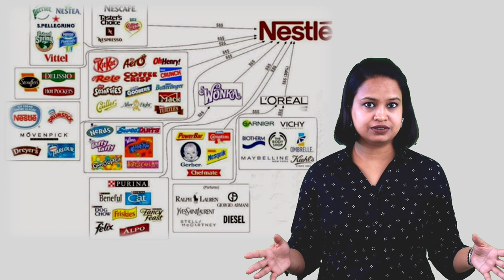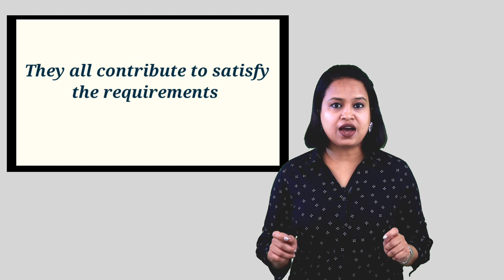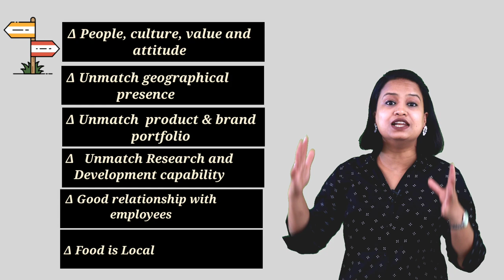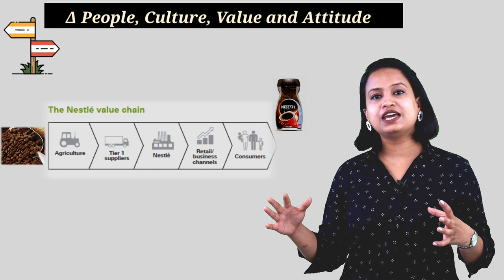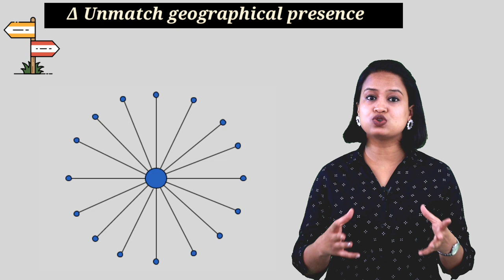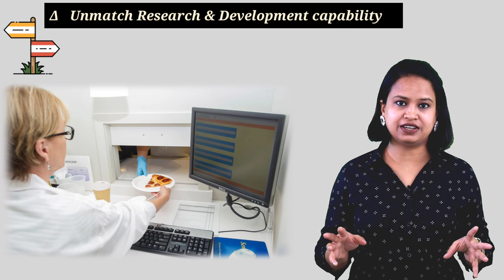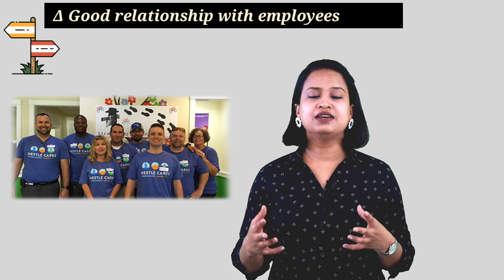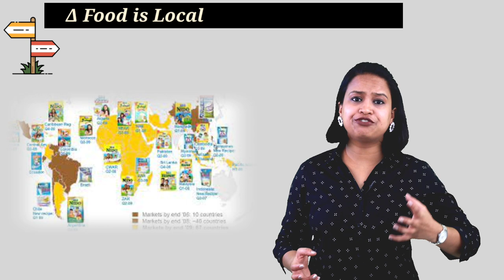Case Study of Nestle!!How Nestle become Market Leader!!How Nestle gain competitive advantage!!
Nestlé currently has over 2000 brands with a wide range of products across a number of markets, including coffee, bottled water, milkshakes and other beverages, breakfast cereals, infant foods, performance and healthcare nutrition, seasonings, soups and sauces, frozen and refrigerated foods, and pet food.[11] In 2019, the company entered the plant-based food production business with its Incredible and Awesome Burgers (under the Garden Gourmet and Sweet Earth brands). In 2020, Nestlé announced additional plant-based products including soy-based bratwurst and chorizo-like sausages.
Food safety
Milk products and baby food
Main article: 2008 Chinese milk scandal
In late September 2008, the Hong Kong government found melamine in a Chinese-made Nestlé milk product. Six infants died from kidney damage, and a further 860 babies were hospitalised.[81][82] The Dairy Farm milk was made by Nestlé's division in the Chinese coastal city Qingdao.[83] Nestlé affirmed that all its products were safe and were not made from milk adulterated with melamine. On 2 October 2008, the Taiwan Health ministry announced that six types of milk powders produced in China by Nestlé contained low-level traces of melamine, and were "removed from the shelves".
As of 2013, Nestlé has implemented initiatives to prevent contamination and utilizes what it calls a "factory and farmers" model that eliminates the middleman. Farmers bring milk directly to a network of Nestlé-owned collection centers, where a computerized system samples, tests, and tags each batch of milk. To reduce further the risk of contamination at the source, the company provides farmers with continuous training and assistance in cow selection, feed quality, storage, and other areas.[85] In 2014, the company opened the Nestlé Food Safety Institute (NFSI) in Beijing that will help meet China's growing demand for healthy and safe food, one of the top three concerns among Chinese consumers. The NFSI announced it would work closely with authorities to help provide a scientific foundation for food-safety policies and standards, with support to include early management of food-safety issues and collaboration with local universities, research institutes and government agencies on food-safety.